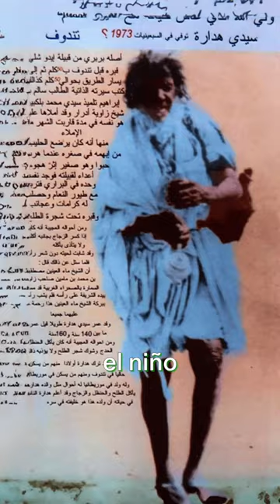EL NIÑO AVESTRUZ